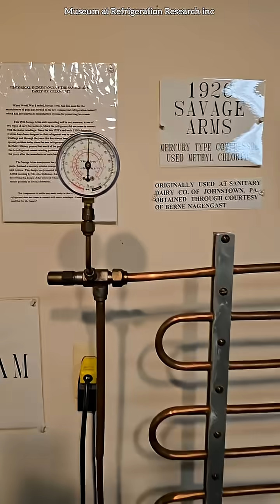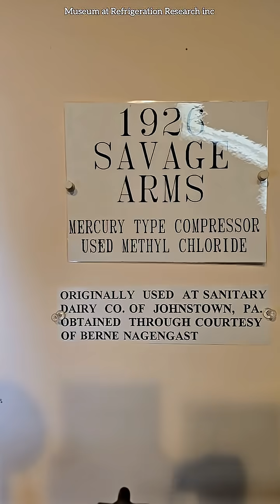old refrigeration system use mercury type compressor 1926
Unique and knowledgefull video use ice cream unit